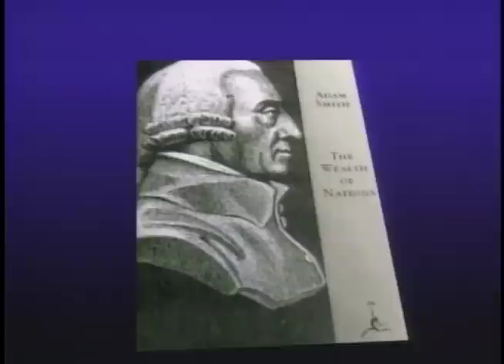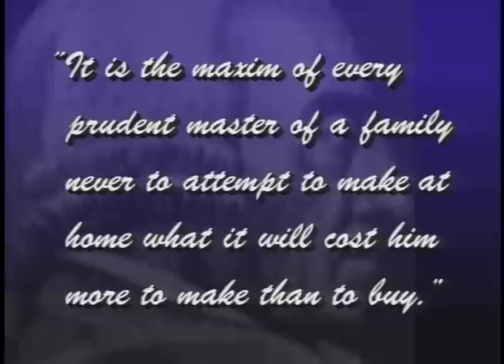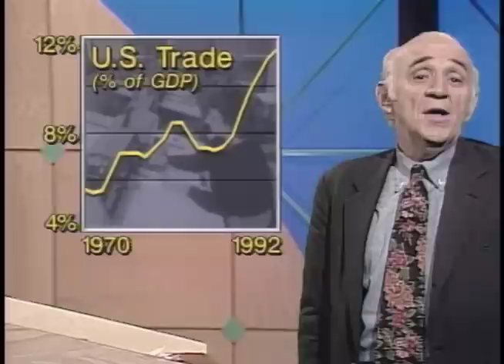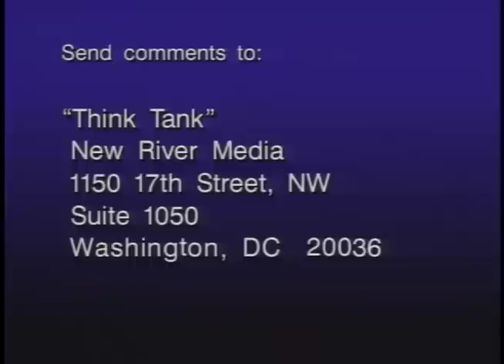Adam Smith: 21st century man? (1994) | THINK TANK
A big fight over international trade is brewing in America. Which view holds true for America in the 21st century?

Panelists:
Jagdish Bhagwati — professor of economics at Columbia University
James Fallows — Chairman of the New America Foundation
Robert Lawrence — professor of economics at Harvard University
Thea Lee — Economic Policy Institute